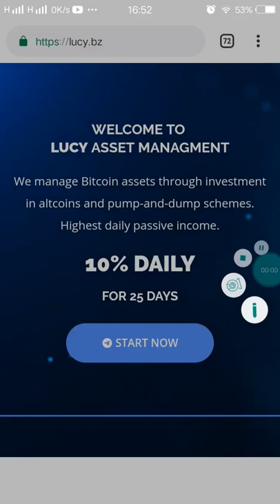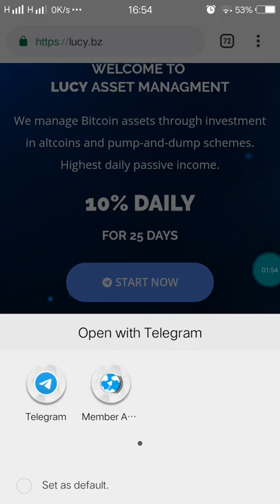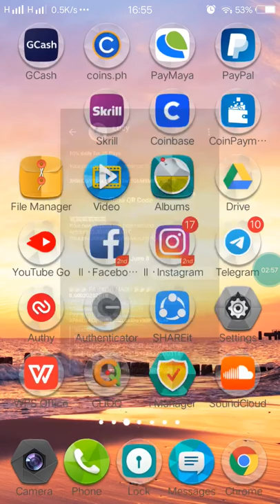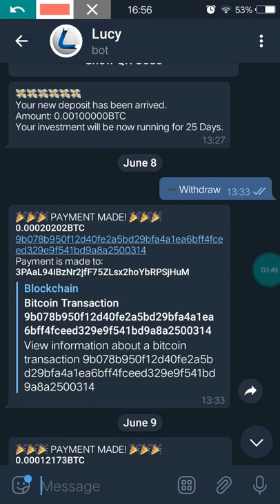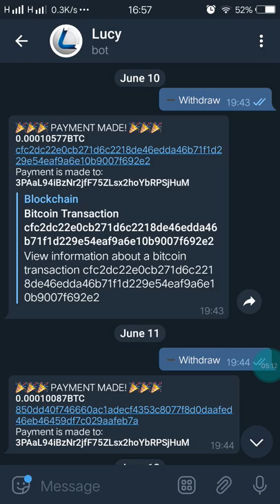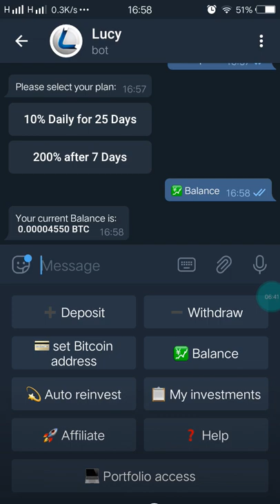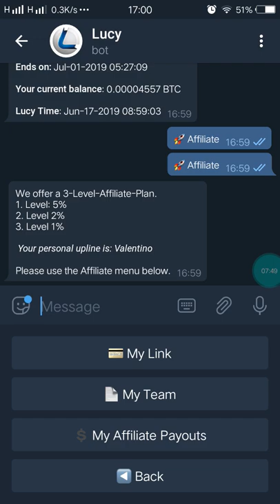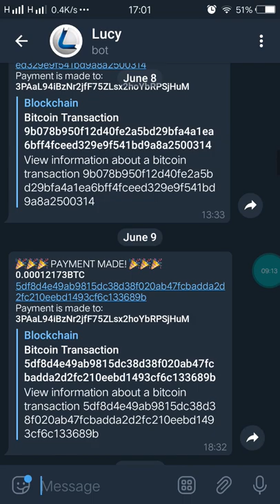Lucy.bz now is a scam site..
Sorry this site now is a scam site ..